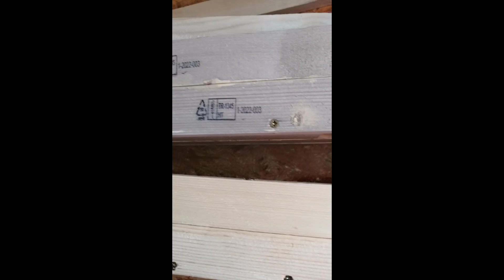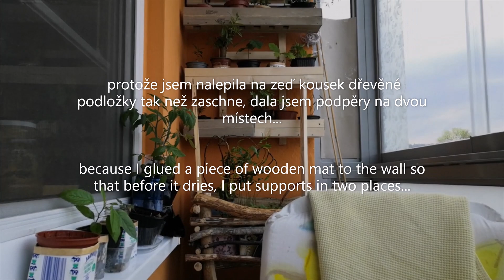police na květináče,shelf for flower pots